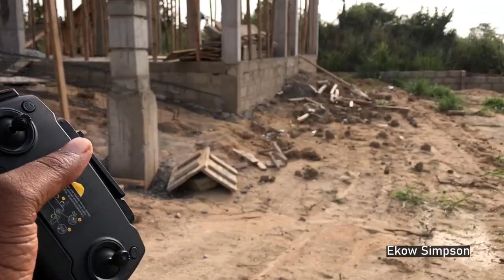Exciting Asebu Free Land Update: Ongoing Housing Projects